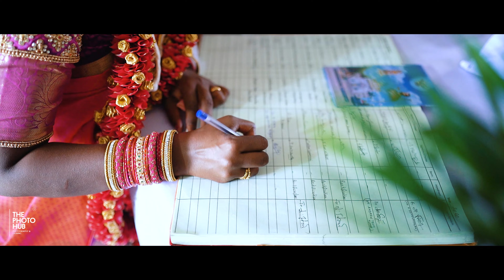The Grand Wedding | Santhosh & Jenifer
The Photo Hub® - ISO Certified Premium Wedding Photography and Filming Company In Chennai - Tamilnadu

Filmed by - ThePhotoHub ®

Address :  No.14/17, 2ND Floor, Munuswamy Street, Arunachalam Rd, Saligramam, Chennai, Tamil Nadu 600093

Here are Official Social Media accounts of The Photo Hub® .

ThePhotoHub Units :-

Please mention our name in all your post done by us and help us in spreading.

Sadhiqbasha.ak
The Photo Hub
CEO & Founder